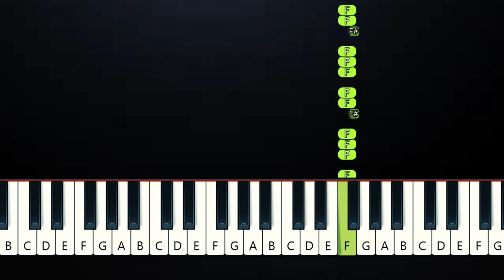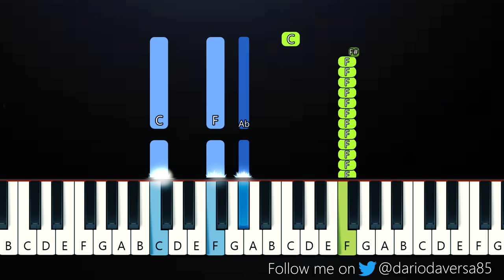Framed - Listen To Me Now (Piano Tutorial)